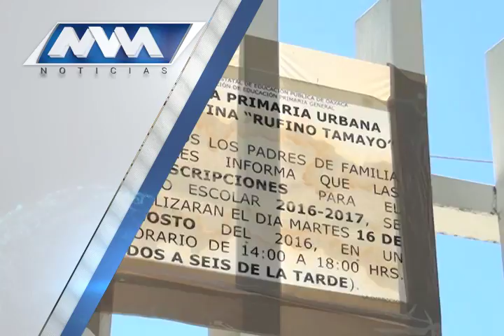Las noticias del día.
En el noticiero de la Noche con: Delfino Antonio Vásquez.